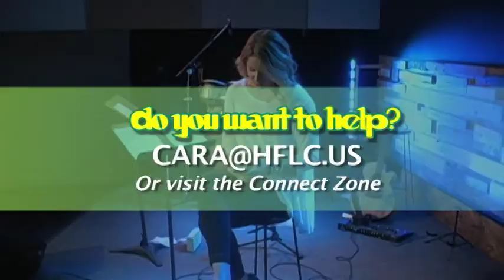WEEKLY NEWS: Sunday, April 19th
3DAYSRED.COM